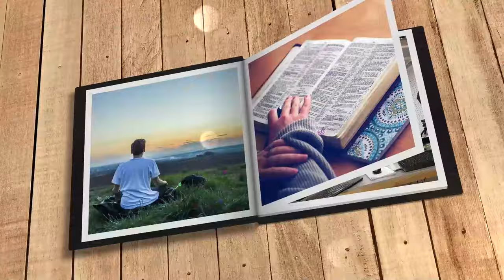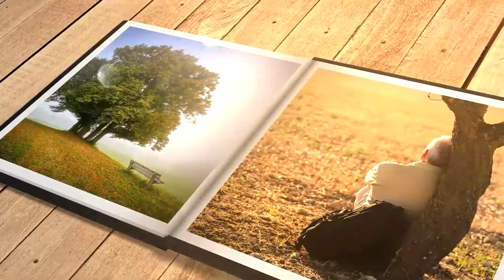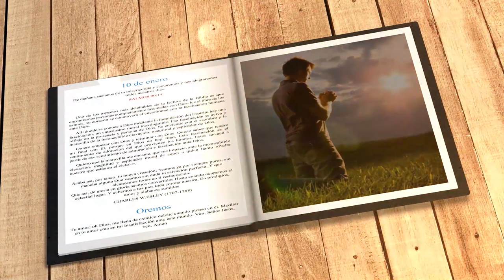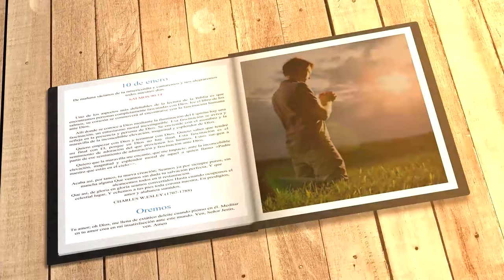Mi búsqueda diaria (10 de enero)